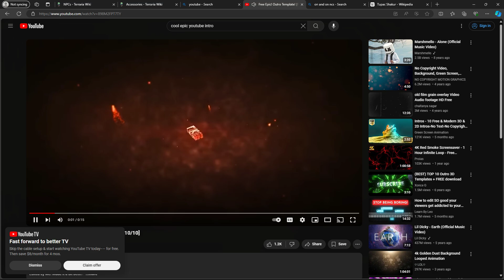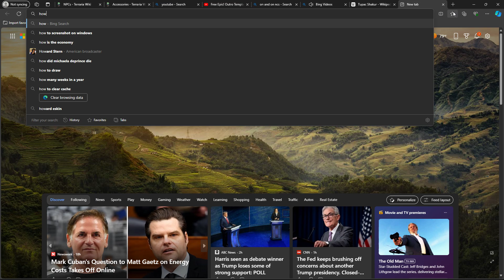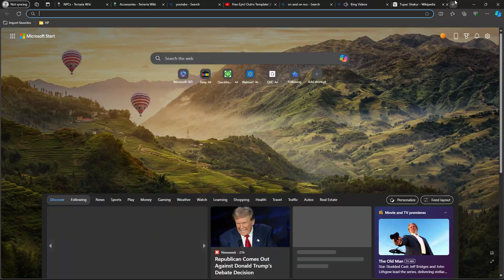i got a really cool risk in roblox twisted